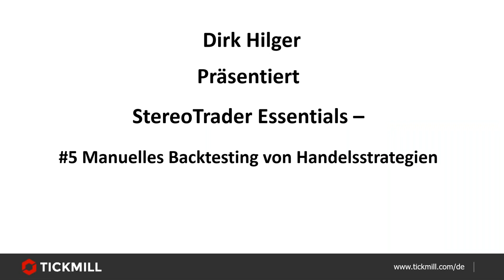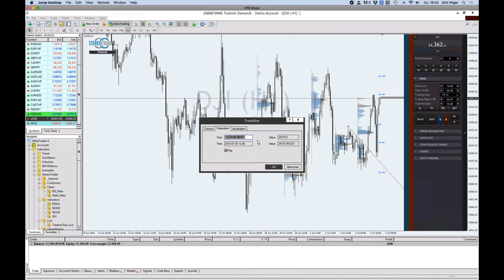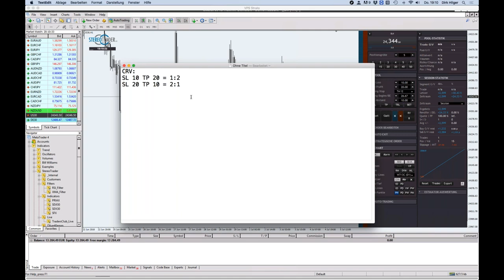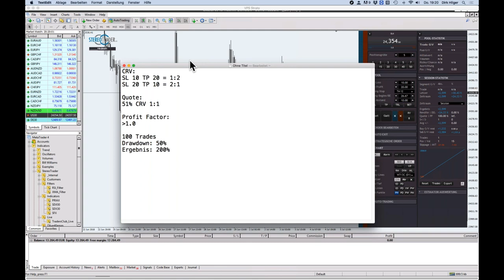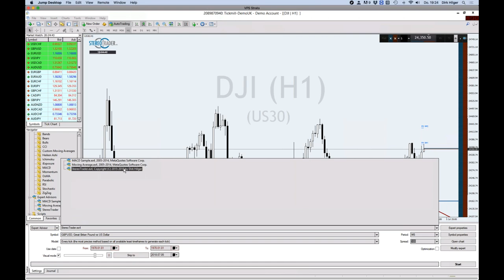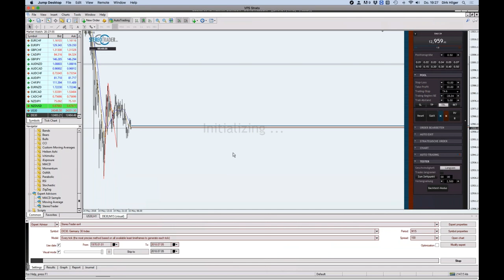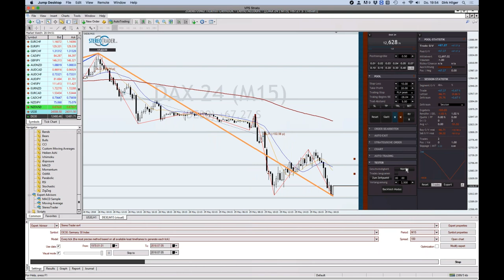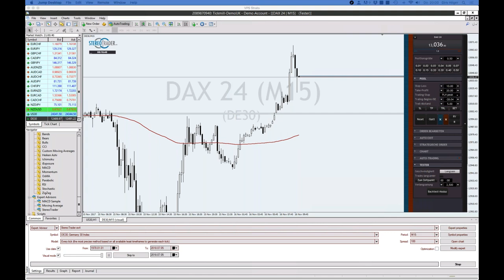Stereo Trader Essentials 5/7/18